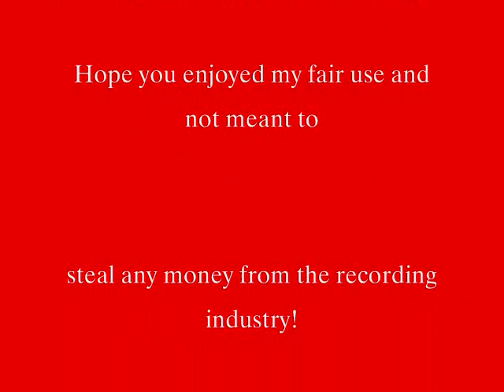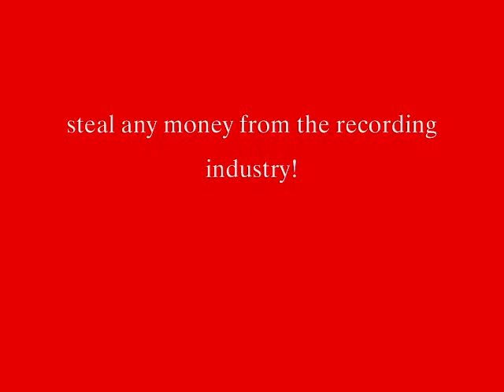Caruso-O Sole Mio 78 rpm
Old scratchy and cleaned a bit audio file of Enrico Caruso singing O Sole Mio from a Victrola 78 that I bought at a flea market. I think this was recorded around 1916